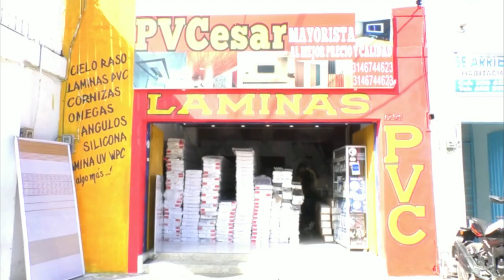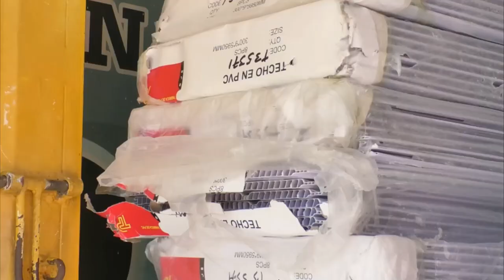SICARIA ASESINA AL NEGRO TATICA EN VALLEDUPAR